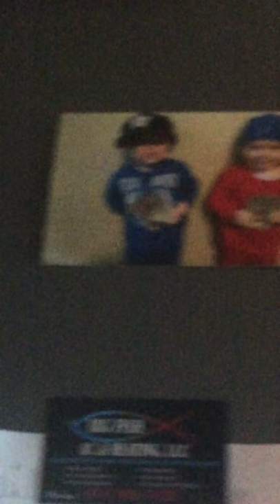December 22, 2017